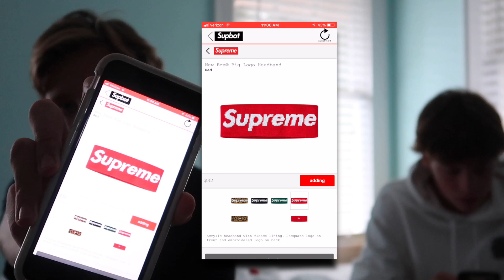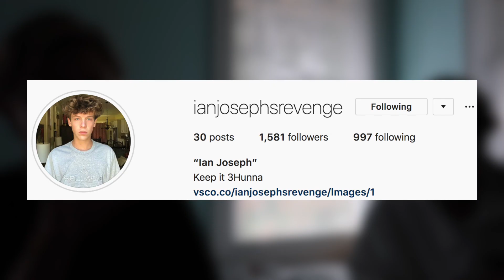Supreme Lag is GREAT! Supreme FW '18 Week 8 Headband Live Cop FAIL...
Supreme Lag is GREAT! Supreme FW '18 Week 8 Live Cop FAIL...

So, today in this video, i do a supreme week a live cop for fall winter 2018, and let's just say this was a fail and supreme lag was intense on today's live supreme drop for week eight. so, I hope you all did enjoy this supreme live cop video, if you did, be sure to subscribe and like for more videos just like this!

Want to sub? Just hit the red button by my name or go to my channel below!